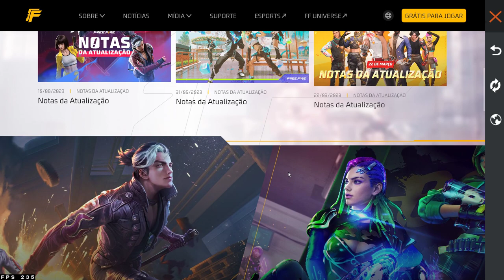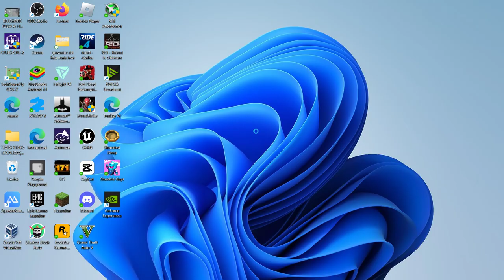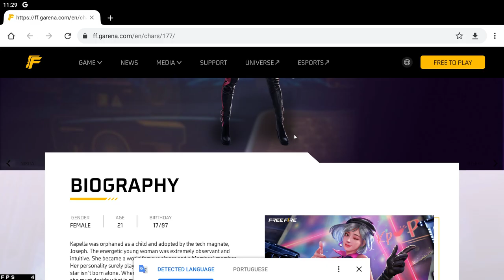NOVO MODO REDENÇÃO CHEGANDO NO FREE FIRE - SAMURAI ZUMBIFICADO DE VOLTA!